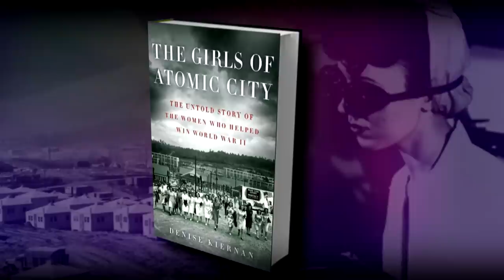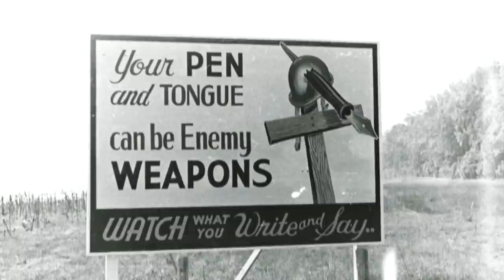Ray Suarez Chats with Denise Kiernan, author of 'The Girls of Atomic City'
In this interview, NewsHour correspondent Ray Suarez chats with Denise Kiernan, author of "The Girls of Atomic City." In the book, Kiernan tells the story of the women who worked on the Manhattan Project, a secret government effort in the 1940's to enrich fuel for first atomic bomb used at the end of World War II.